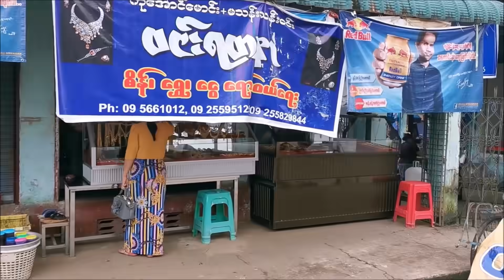เที่ยวพะอัง,Hpa-an 2019,Kayin state,Myanmar,วัดผ่องดออู้,ดูหนุ่มกะเหรี่ยงเล่นน้ำ,Karen boy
เที่ยวพะอัง,Hpa-an 2019,Kayin state,Myanmar,วัดผ่องดออู้,กินอาหารเจ,ดูหนุ่มกะเหรี่ยงเล่นน้ำ#anankemthong